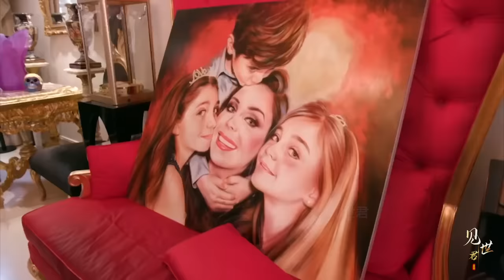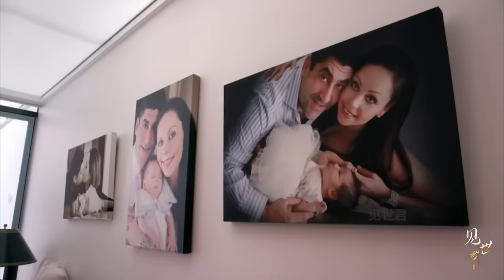英國的驕奢父母，一年為孩子花費800萬，家裏的7條狗都穿名牌